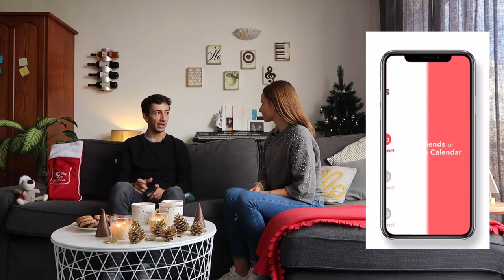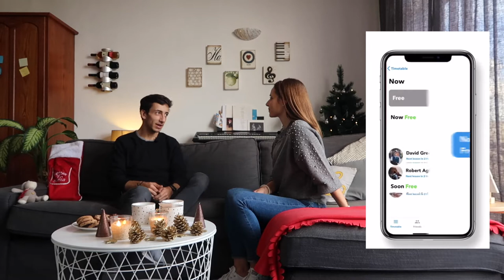Emma’s Xmas Questions with Founder of FreeHour, Zach Ciappara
Design your most Kick-Ass year at New Year Evolution Workshop!

Hi! I'm Emma.

I'm a psychotherapist who lives, breathes and eats the science of joyfulness, wellness and achievement. I'm the Founder of A Life I Choose, a self-development agency that guides clients to amplify their strengths so they can overcome any challenge and create the life they really want.

All the strategy sessions, workshops and talks I give are fuelled by my deep wish to belong to a world where people actively choose their lives! A person without choice is an unhappy individual. A person who passionately and resiliently lives their purpose experiences joy and fulfilment daily.

If you're like me and you see that the more people are actively engaging in life, the happier our world will be, then we need you to be a beacon of this message by living it! My YouTube channel is one of my ways of creating dialogue with you, so that together, we can have a greater impact on our world.